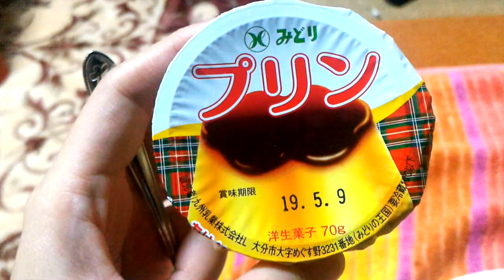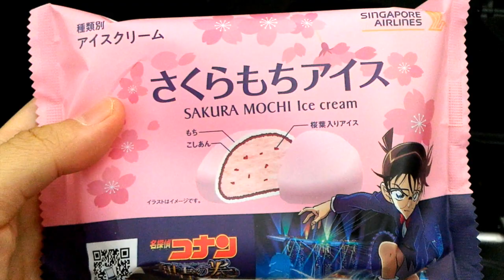The Mood Boosters in Kyushu (Fukuoka, Nagasaki, Kumamoto)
What I ate for 2 weeks in Kyushu (Fukuoka, Nagasaki, & Kumamoto). Below I attached the location links in Google Maps.

0:09 GoGo Curry Fukuoka - (Inside Hakata Bus Terminal, 8th floor)

0:13 Pancake Gram Fukuoka

0:36 Uochu 魚忠 - . FYI, this restaurant is sooo good and most of the time you will find a long queue. But trust me, it's worth the wait.

2:55 Montresor

4:31 Kurume Taiho Ramen